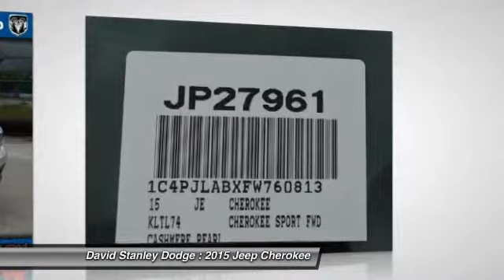2015 Jeep Cherokee David Stanley Dodge JP27961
2015 Jeep Cherokee Sport

Cherokee Sport, 4D Sport Utility, 4 cyl 2.4L MPI SOHC, Automatic, and FWD. Success starts with David Stanley Chrysler Jeep Dodge! Are you still driving around that old thing? Come on down today and get into this fantastic-looking 2015 Jeep Cherokee! When H2O starts showing up in the weather forecast, the FWD power delivery will help keep you in control of things.